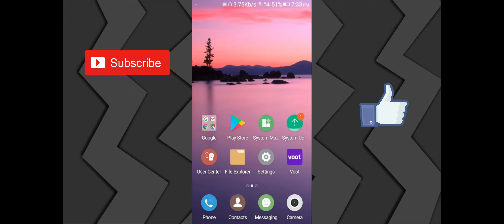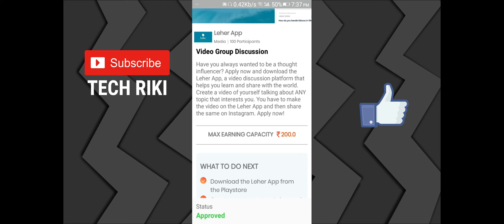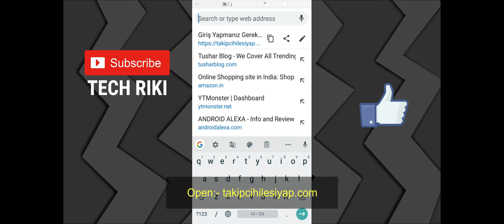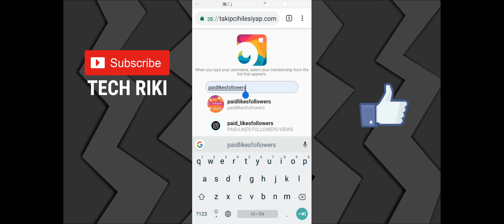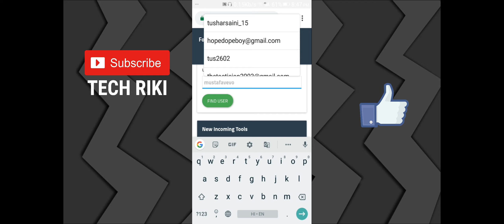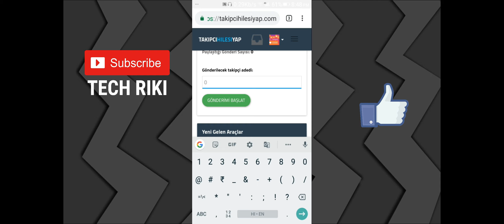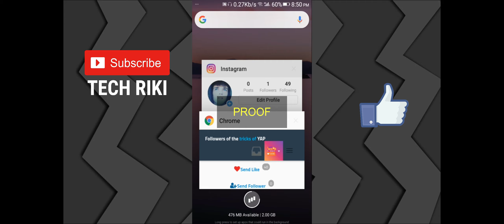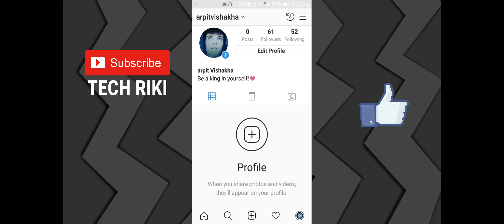how to get instagram followers for free 2019 with proof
Today's i will show you

Instagram par like kaise badhaye ! Instagram followers
how to get Instagram follower
how to get free Instagram fans
how to get Instagram fans real
how to get real Instagram followers
how to get more likes on Instagram real
Instagram free followers without human verification
Instagram free followers no verification

Instagram real follower kaise badhaye
Instagram real followers app
instagram follower free
instagram fans app
instagram fans no verification
instagram par follower kaise badhaye in hindi
instagram par follower aur like kaise badhaye
instagram par followers and like kaise badhaye
instagram par followers kaise badhaye 2019
instagram par followers or like kaise badhaye
How to get follower on instagram
Free instagram Fans - How to get FREE instagram Followers
instagram AUTO FOLLOWER LIKES IN 1 CLICK
INCREASE LIKES ON MUSICALLY IN HINDI NEW TRICK 2018
instagram auto fans
instagram auto liker app
instagram auto followers trick
instagram followers kaise badhaye
instagram ae pese transfer kare
instagram par followers kaise badhaye
instagram emoji video kaise banaye
instagram par fan kaise badhaye
instagram memes
instagram followers
instagram follower
instagram per followers kaise badhaye
how to increase instagram fans
instagram pe follower kaise kharide
instagram followers free
instagram par vip account kaise banaye
instagram per follower or like kaise badhaye